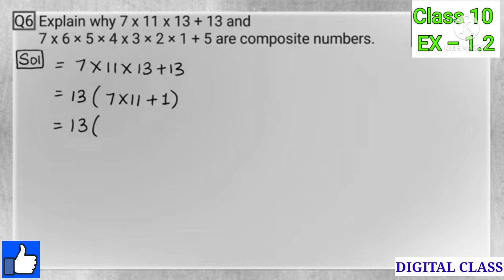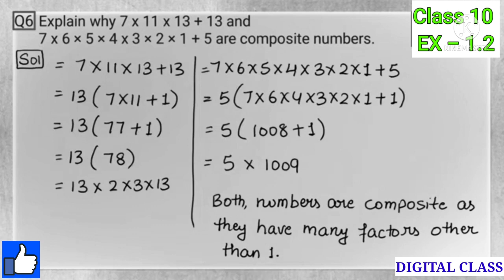Class - 10th, Ex - 1.2, Q 6( Real numbers ) NCERT CBSE ( new syllabus)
Thanks